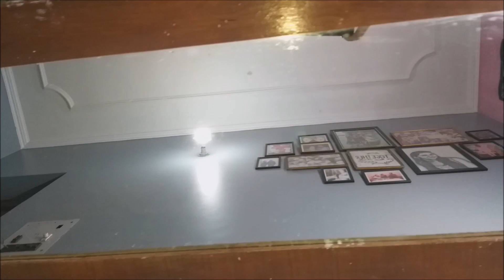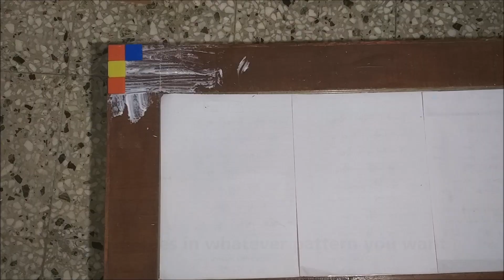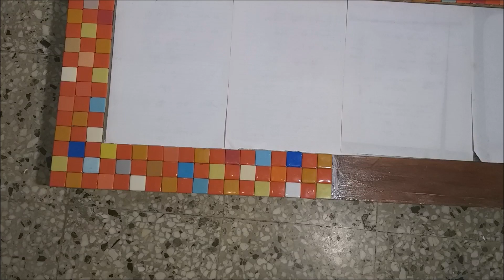DIY Mosaic Mirror Frame/Glass Tile Mosaic Mirror/ Glam Mirror/Wall Mirror Decoration/DIY Dollar Tree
DIY Mosaic Mirror Frame | Glass Tile Mosaic Mirror | Best Out of Waste | Room Decoration
DIY Mosaic Mirror Frame/ Glass Tile Mosaic Mirror/ Glam Mirror/Wall Mirror Decoration/DIY

Hey Guys,
 This DIY is very easy and beautiful. You can make the mosaic mirror frame at very affordable price, which is very expensive in the market. So "why buy, when you can DIY!"